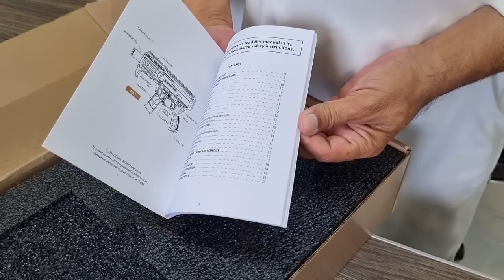CZ SCORPION 3 PLUS UNBOXING | CZ SCORPION 3+ PISTOL CALIBER CARBINE 9MM PISTOL.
CZ SCORPION 3 PLUS 9MM PISTOL REVIEW AND UNBOXING | CZ SCORPION 3+ PISTOL CALIBER CARBINE SEMI AUTOMATIC PISTOL | Mian Ayaz vlogs